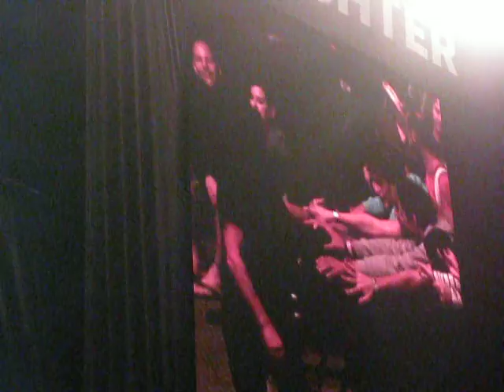Pearl Jam@Rock Werchter 2012 - Rockin' in the Free World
Rockin' in the Free World + frontstage